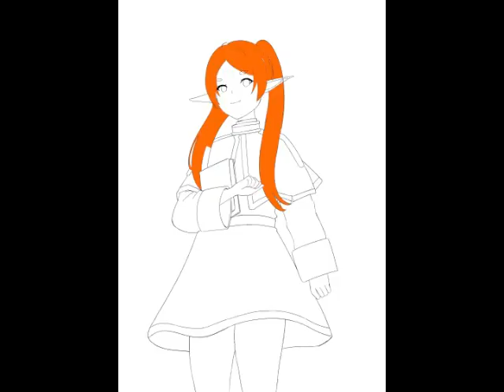【Draw】Frieren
I just remembered to record when I was going to colour